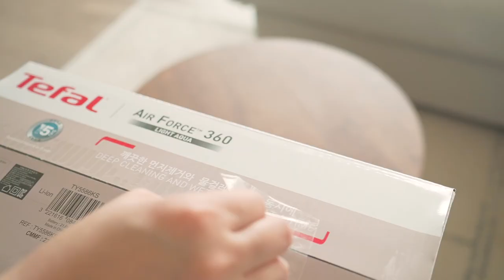주부 봄맞이 집 대청소 🏡 바닥,창틀,주방 청소 Clean with me Housewife's daily cleaning routine (Feat. 테팔 물걸레 청소기)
📍 본 영상은 테팔 브랜디드 광고를 포함하고 있습니다.
📍 한 번만 돌리면 물걸레 청소까지 끝! 테팔 에어포스 360 라이트 아쿠아 TY5586

따스한 봄을 맞이한 대청소 :)

매일 부지런히 청소할 수 있다면 좋겠지만
엄마도 사람인지라 편한 청소 방법을 찾게 되는데요

오늘 영상에서는 바닥 청소할 때 편하게 사용할 수 있는
청소 꿀템도 함께 소개합니다 🏡